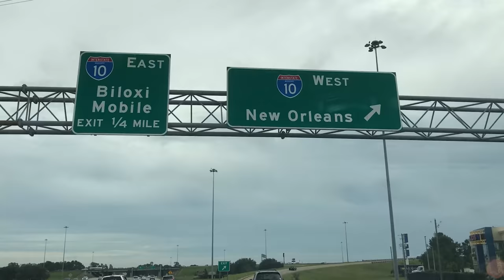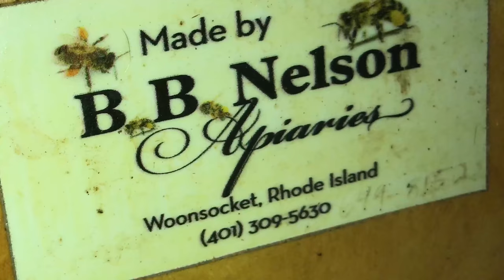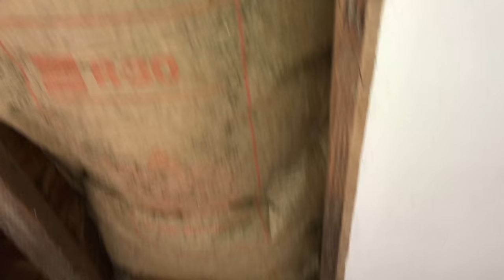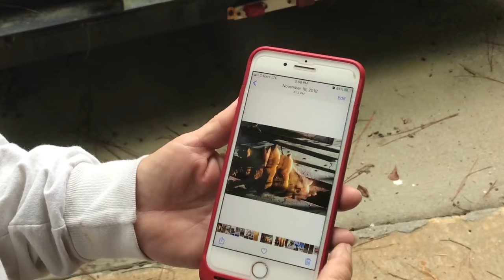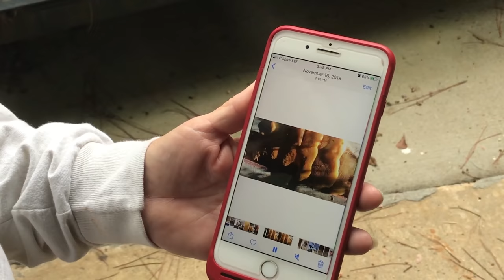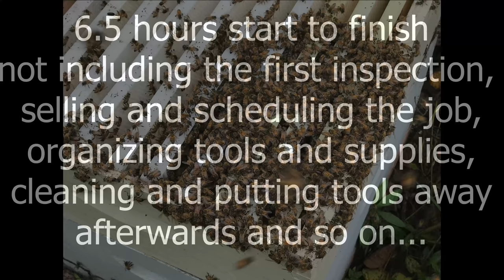The Kill Bees - How Long Does It Take To Remove A Bee Hive?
At least the entire second half of this video is very instructional so if you don't like to hear a bunch of talking about hive removals then fast forward to somewhere around the twenty minute mark for some details of how long this took or to the end for some coastal scenery.  I started setting up scaffold at approximately 2:45 PM the first day.

For this thumbnail I had to play off "The Kill" with the hive looking kind of like a rib cage.  Just couldn't resist.  This was recorded October 26, 2019.

We have some new Dirt Rooster merch out now.  Some of the new shirts are for the Tennessee Hive Life conference in January but are available on our web site now.

If you need to send anything our way our address is:
Randy McCaffrey or 628 Dirt Rooster

Gloveworks nitrile gloves
Our newest Thrunite flashlight TT20 2526 lumens
The infrared camera I use is FLIR One Pro for ios
These are the headphones I use for editing
My favorite tripod
My most commonly used hive tools
Benro Carbon Fiber Tripod
Benro Tripod Geared Head
Infrared camera FLIR One Pro

1.  Morning Chirping - Guustavv
2.  Born in the Barn - J.F. Gloss
3.  In Bloom - Victor Lundberg